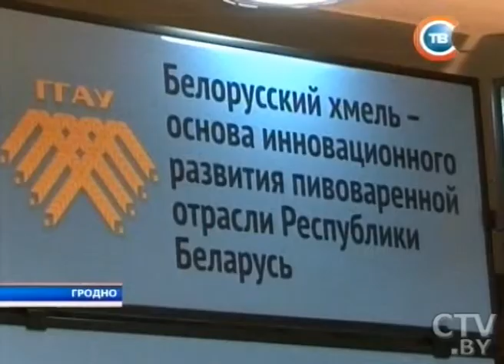CTV.BY: В Гродненской области на поддержку инновационных разработок выделяется до 100 млрд рублей